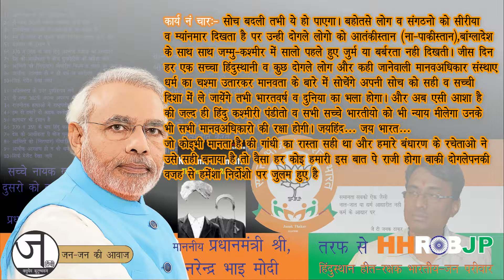CM ke Sawal कार्य Char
CM (Comon Man) Ke Sawaal ! CM Ke Sawaal ! कार्य Char हर जन मन की बात, सामान्य जन के मन की बात (न की सिर्फ मोदीजी के मन की बात) Coming Soon with More ???
जल्द आ रहे है बाकि ऐसे सवालो के साथ जिन सवालो में खास करके राजनीतिज्ञो को ज्यादा रस नहीं है... चाहे वो किसी भी पार्टी के हो
अश्लीलता पे पूर्णविराम
गौहत्या पर कड़े कानून
हर एक सच्चे हिन्दुस्तानी के जिव की रक्षा (राष्ट्रपतिजी का दखल हो इसमे)
३७० व् ३५ए हटना बड़ी बात है पर उससे भी बड़ी चुनौती है हिंदू पंडितो का प्रस्थापन न जाने कब होगा कब मिलेगा उन्हें न्याय देश के किसी भी राष्ट्रपति ने कुछ नहीं किया इस बात लिए.
सख्त वसतिनियन्त्रण का कानून (हम दो हमारे दो)
कामदार (श्रमिक) भी इंसान है
देश की आर्थिकता के लिए नुकसान देह घुसपैठियों का पक्का इलाज
आश्रितों को नियमित समय की मदद न की वो हमारे लिए बोझ बने
आर्थिक आरक्षण हो न की जाती या धर्म आधारित
सिर्फ मेरिट देखा जाये
और, और भी बहुत कुछ है। .